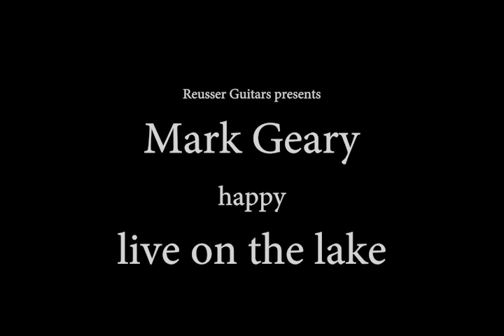Mark Geary "happy" live on the lake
We paddled out with the canoe in the late afternoon to get some fresh air before the gig. Mark played "happy" from his new album "the fool". Coming back from the lake Mark played a brilliant gig in a sold out room! Big thank you to everyone involved!